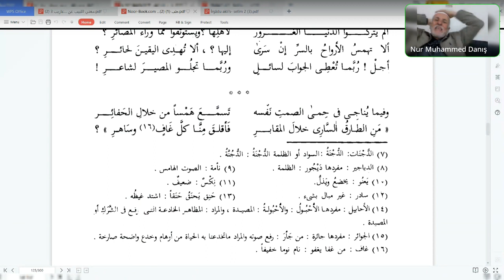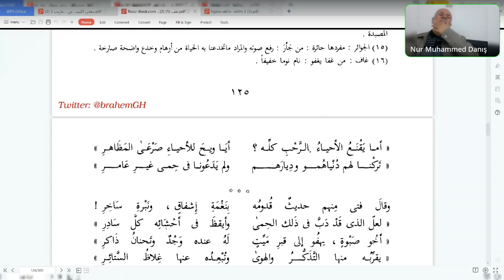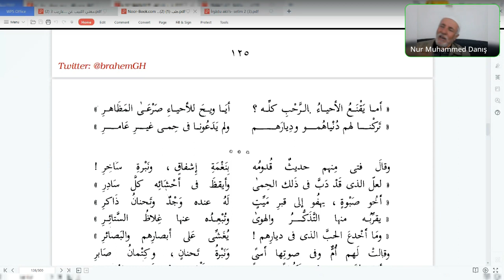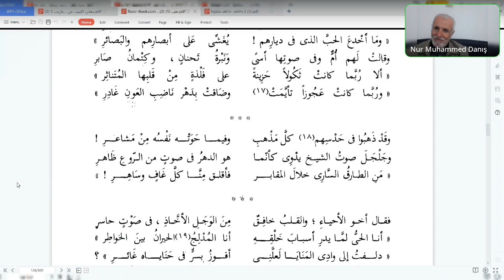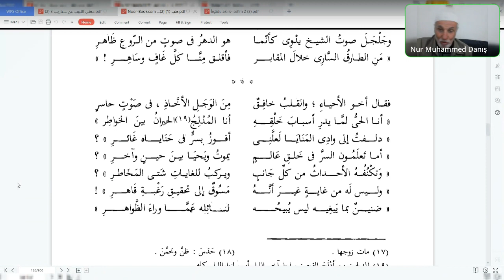Seyda Halil Çiçek | Seyyid Kutub | Dîvânu Seyyid Kutub | Ders: 62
Seyyid b. Kutb b. İbrâhîm b. Hüseyn eş-Şâzilî (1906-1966), Mısır'lı düşünür ve aksiyon adamıdır. Müslüman şahsiyetinin yanı sıra edebî kişiliğiyle de ön plana çıkmaktadır. Bu dersimizde ise Seyyid Kutub'un zengin bir kelime kapasitesine sahip olan divanı işlenecektir.